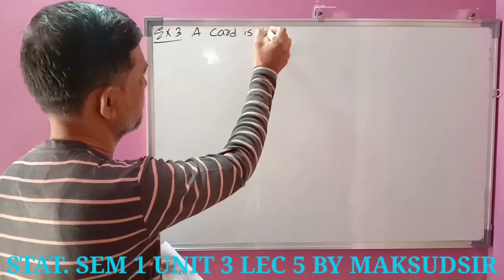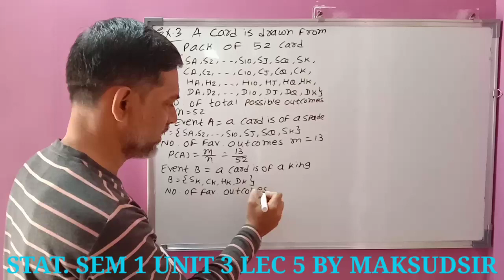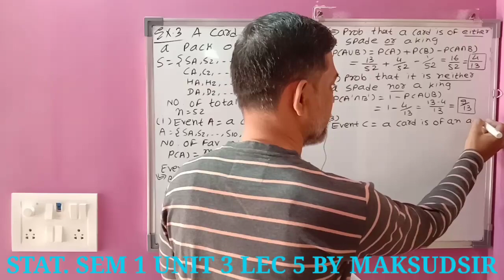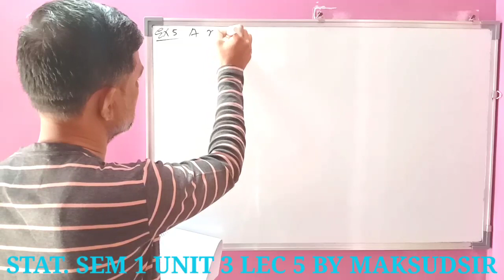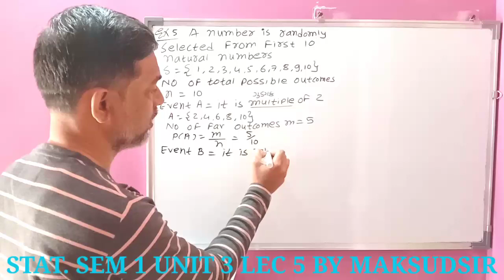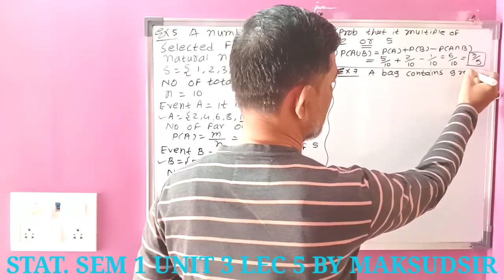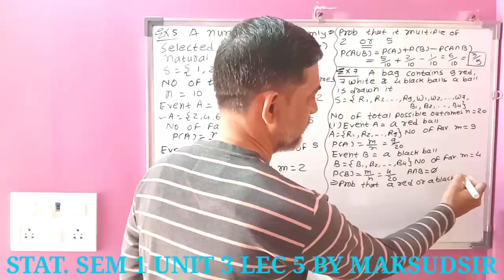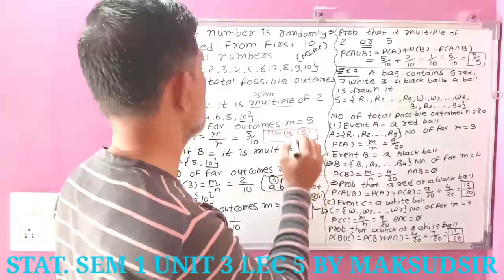F.y.stat sem1 Probability Lec 5